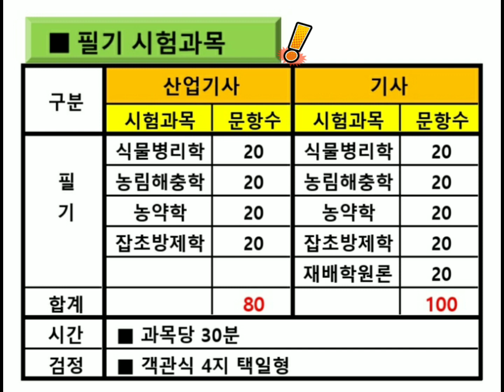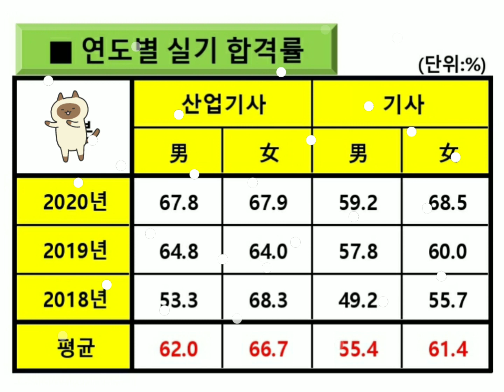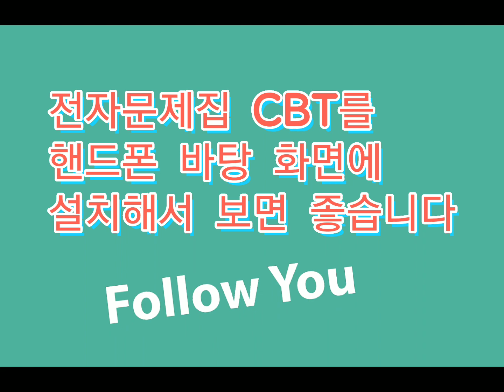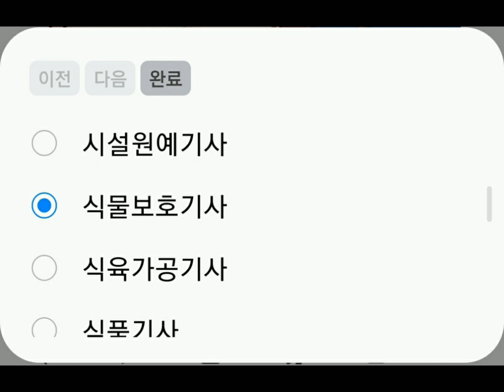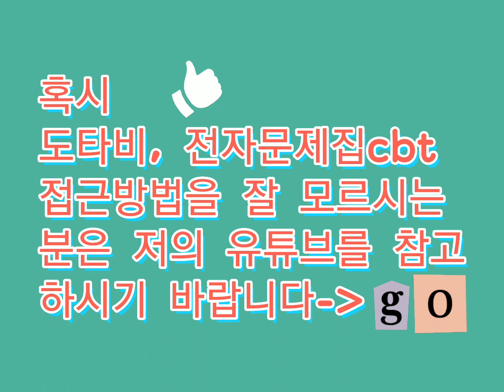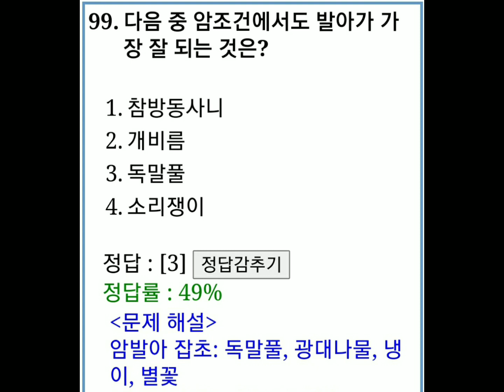식물보호(산업)기사 필기시험 -- 10일만에 합격하기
필기시험은 무조건 기출문제 풀이만 하면 됩니다

● 전자문제집cbt앱을 받는 방법에 대해서 더 자세히 알고 싶으신 분께서는